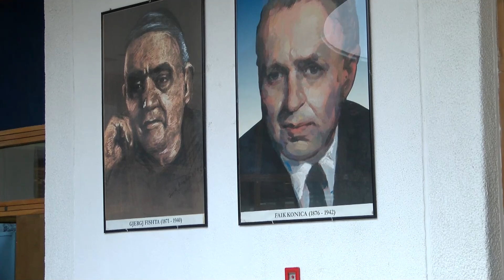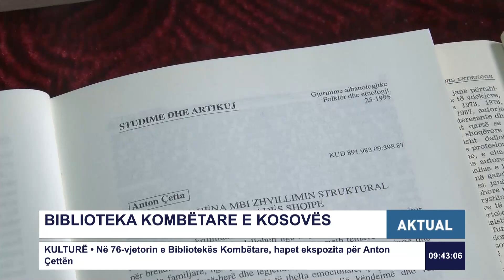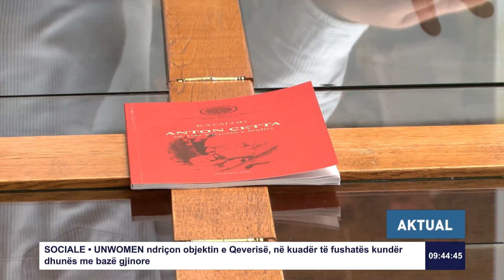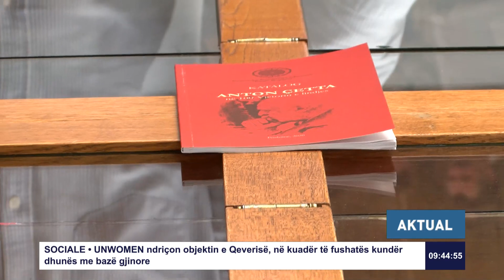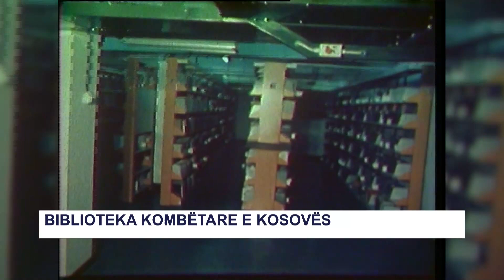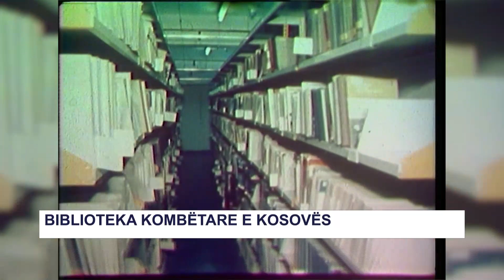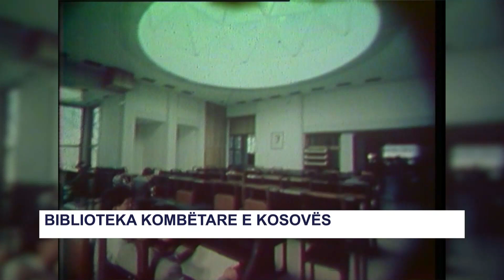AKTUAL- BIBLIOTEKA KOMBËTARE E KOSOVËS 26.11.2020